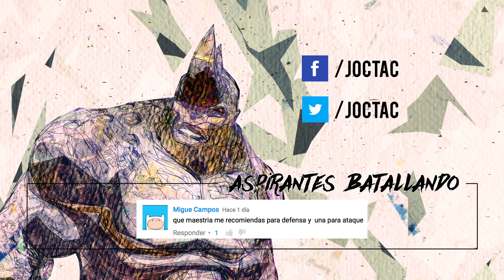Elektra, Ascendiendo a Rango 4 | Marvel Batalla de Superhéroes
Este video muestra el COSTO real en ORO al subir un Héroe de 4 estrellas a Rango 4/40 solamente con ISO de Clase Categoría 5.

Aparte el video es una presentación de los nuevos colores y fondo que nos acompañara esta nueva temporada en el juego y en los videos que pertenezcan a este periodo.

► Mis Redes ;D! Visitame Aspirante!!!

Espero les guste el video ;3 si es así me dejan su comentario y like. Podemos charlar cuando quieran por los comentarios o por mi Facebook Page o Twitter ;D quedan invitados!!!.

Saludos!!!